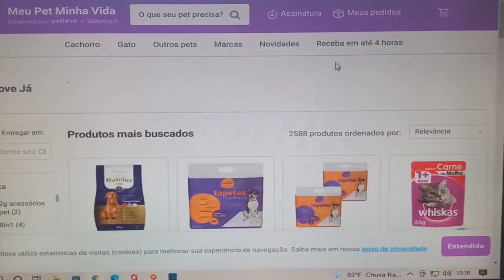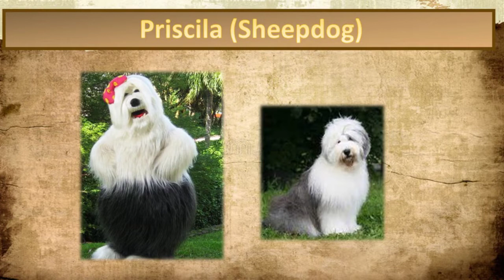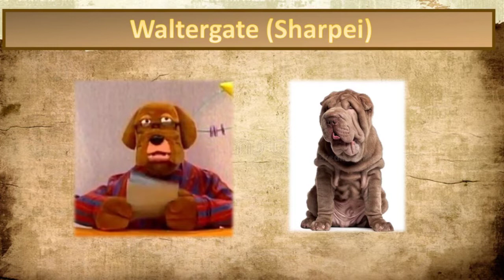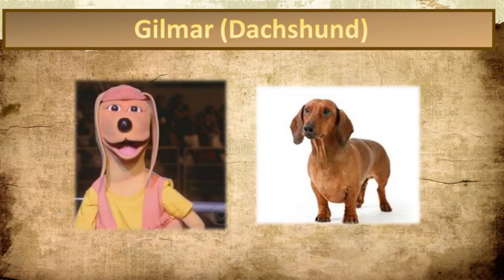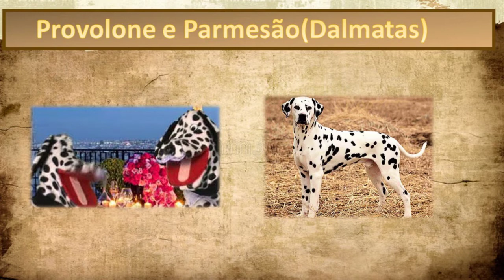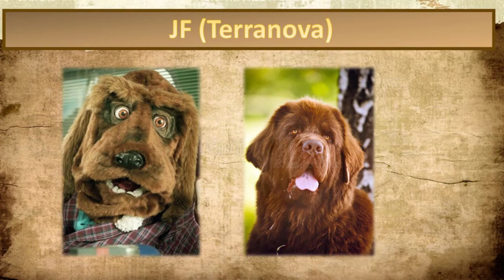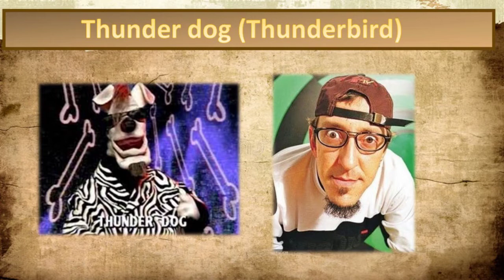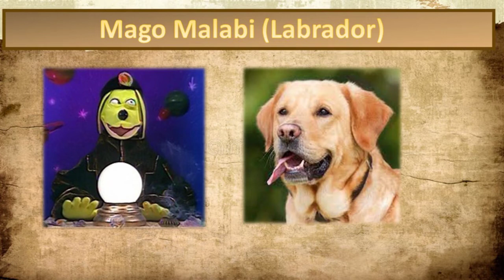Quais as raças dos personagens da TV COLOSSO?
Olá amantes de pets tudo bem com vocês? No vídeo de hoje falaremos desse programa sensacional que passava na Globo entre 1993 e 1997 a histórica TV COLOSSO. Vocês sabem quais as raças dos personagens? Hoje conto tudo para vocês.

RAÇAS MENCIONADAS!